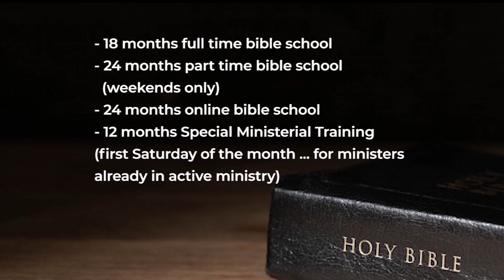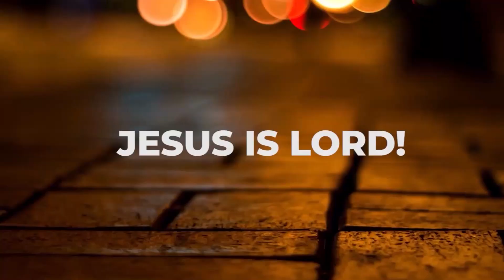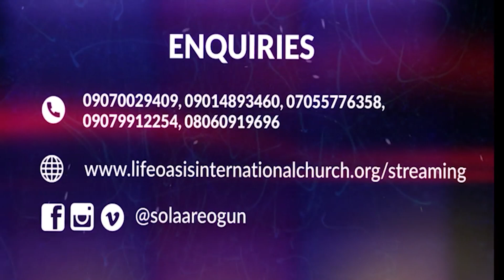Standing In The Believers' Ministry (Part 3) • Rev Oyenike Areogun • Life In The Spirit Seminar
And hope you do well to FEED your Spirit daily by reading the Daily Spirit Meat Devotional Also available for iOS and Android.